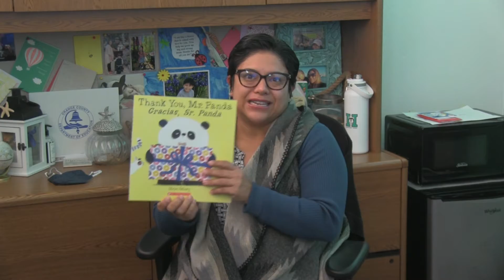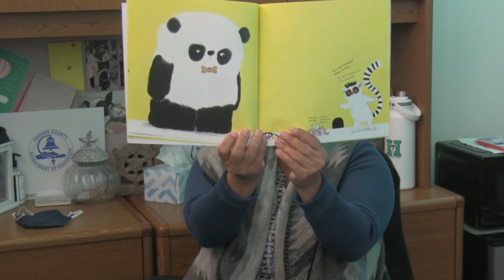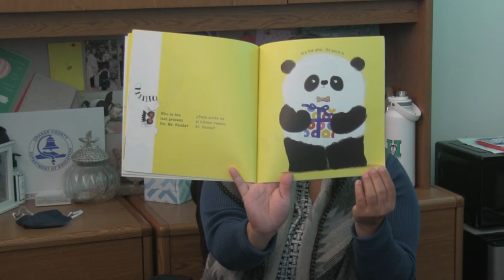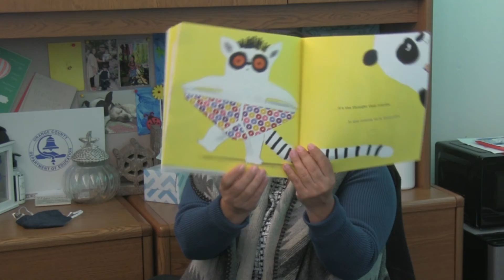Principal Matthews Reads - Thank You Mr. Panda (English)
Our wonderful principal, Mrs. Matthews reads a fun book about being thankful for Thanksgiving.